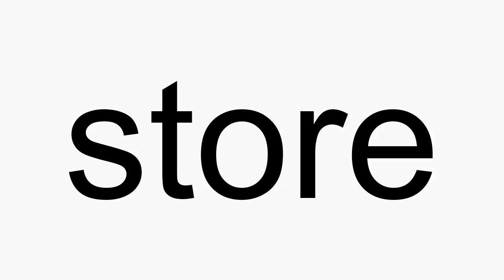How to pronounce store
store American English pronunciation. How to pronounce store correctly. How to say store in proper American English.